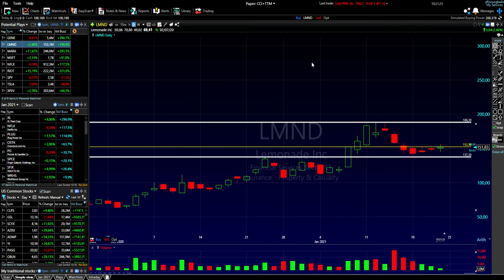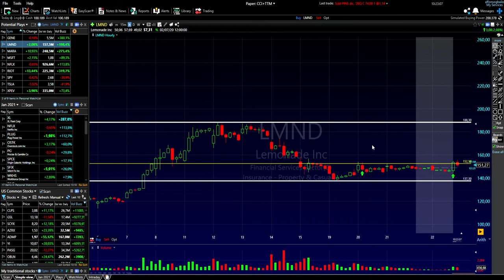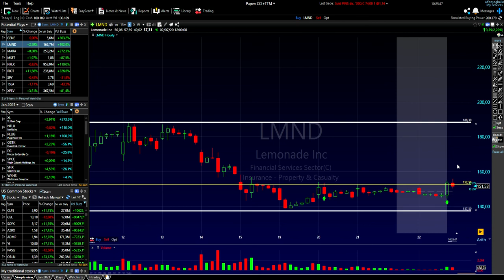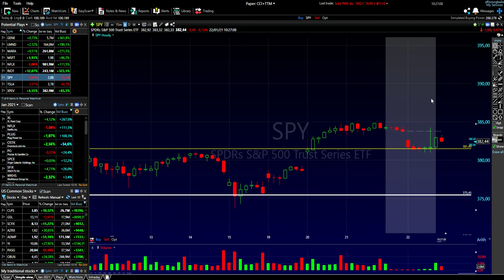Jan. 22nd - Trades: $LMND +18.31%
Got out of this trade for a decent gain. Could have hit my 30% goal but it is what it is. In any case, I am glad I am out as the SPY is not impressing me today by an means. At least not yet. So, calling it a week and gonna do a few other things that are requiring my attention! Have a great weekend everyone!